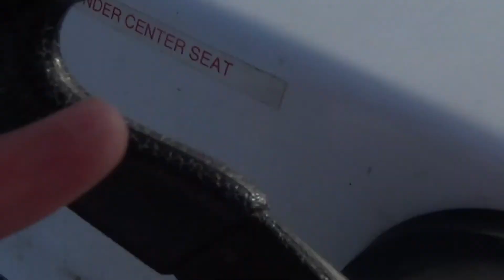X Amy Kim 2x